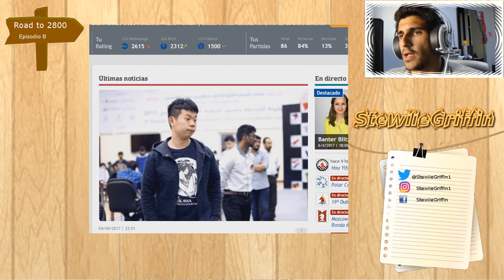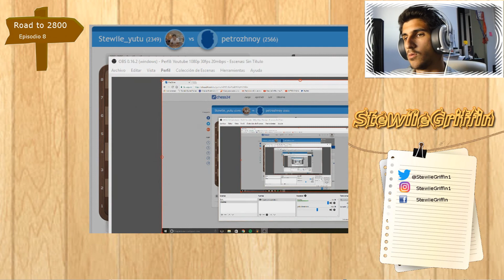ROAD TO 2800 | Episodio 8 | ¡LA PATERA!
Soy el MF(Maestro Fide) José Antonio Herrera Reyes, actualmente tengo 2316 y luchando duro por llegar a ser MI (Maestro Internacional) ya que poseo 3 normas.

Estoy aquí para traerles vídeos didácticos sobre el ajedrez, ya sean series en chess24, en la vida real o simplemente análisis de partidas ya jugadas, pero todo esto siempre intentando que no sea pesado y que sobre todo sea divertido, lo que realmente quiero conseguir es hacer reír al público que lo vea, desde pequeño lo que mas feliz me hacía y me hace es hacer reír a los demás, así que StewiieGriffin enseña divirtiendo :).

Sin más os invito a visualizar algunos de los vídeos que en este canal se comparten y ayudar a su creador a que cada vídeo sea mejor, ya sea porque hace algo mal o algo bien, todos los feedbacks que vengan serán considerados y mejorados, me hace mucha ilusión hacer las cosas bien.